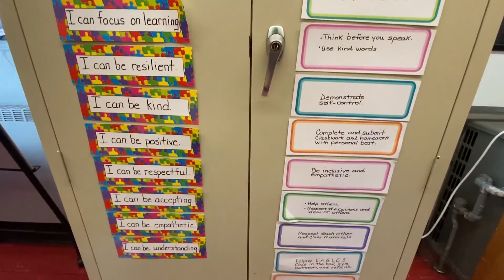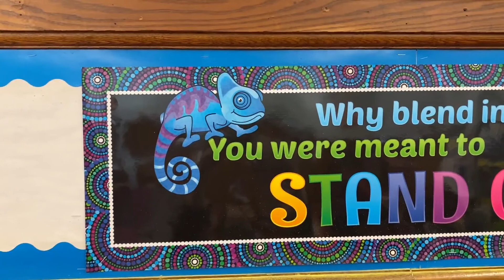Meet Mrs. Corbishley our 6th Grade Teacher